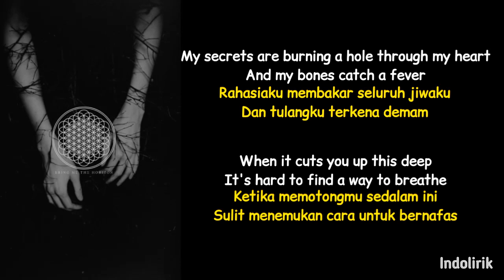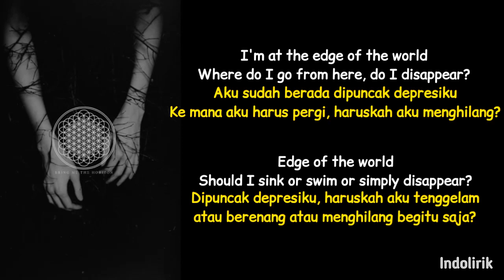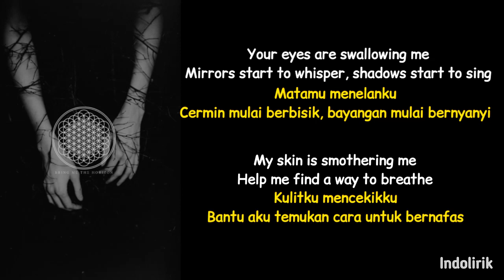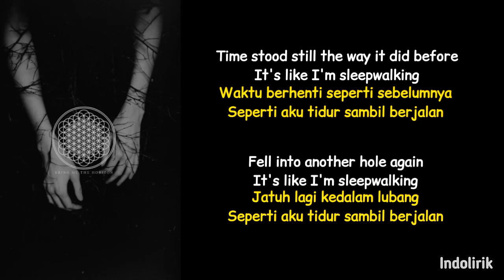Sleepwalking - Bring Me The Horizon | Lirik Terjemahan